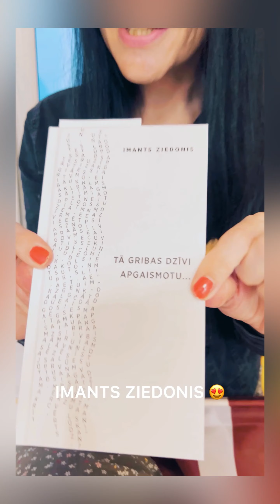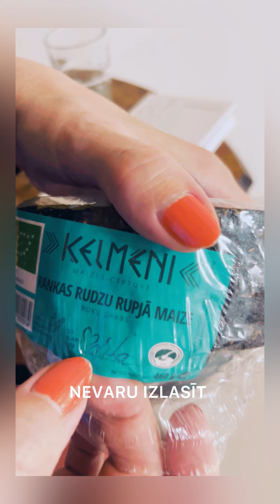Ko es sev nopirku Latvijā #34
Mūsu pastaigas laikā pa Rīgu es sevi iepriecināju.